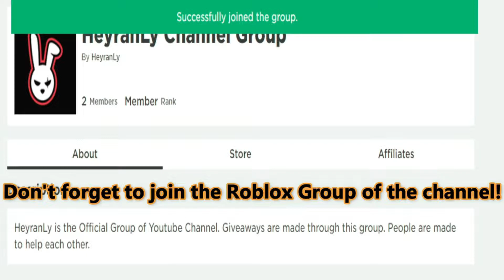(2021) 🐣 Roblox Pet Swarm Simulator Codes 🐣 ALL NEW *OP* SECRET CODES!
Roblox Pet Swarm Simulator Codes. I have put together all the new secret codes of Roblox Pet Swarm Simulator in this video. Pet Swarm Simulator is a Roblox game where you raise pets and strive to get better pets. Have a good time.